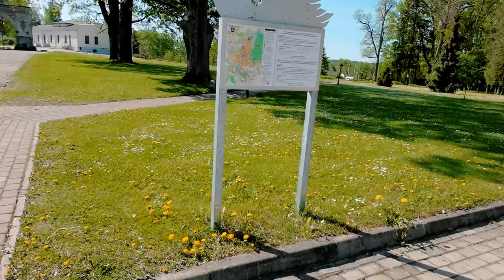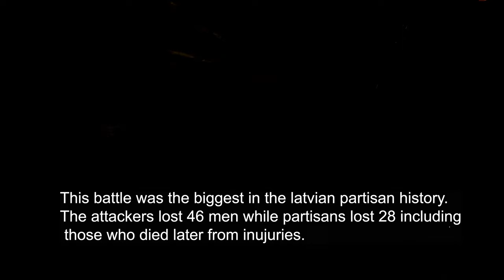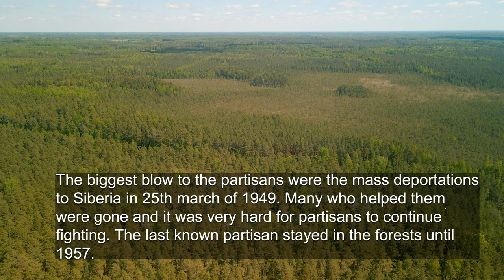🇱🇻Travel in Latvia | Gulbene | Balvi | Viļaka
A road trip to Gulbene, Balvi and Viļaka
We also visited Stompaku partizan trail,  Kuprava abandoned factory and Stāmeriena
 0:00 intro
0:25 Gulbene
2:04 Stompaku purvi
4:41 Viļaka
7:08 Kuprava
9:37 Balvi
11:40 Stāmeriena